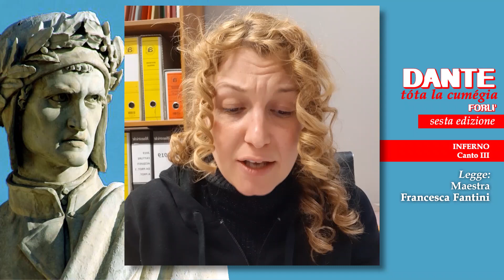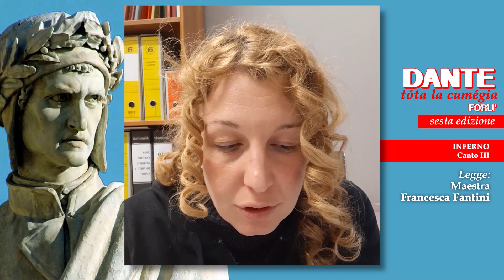ForlìDante 2020, Canto III Inferno - Maestra Francesca Fantini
INFERNO CANTO III
"Lasciate ogni speranza voi che entrate": sono queste le parole scritte sopra la porta dell’Inferno, che affermano la dannazione eterna e cancellano ogni speranza. Dopo aver letto queste parole Dante ha bisogno del sostegno  di Virgilio per oltrepassare la soglia della porta e subito di immerge nell'oscura aria infernale dove  sente i sospiri e i pianti degli ignavi (coloro che non hanno mai preso alcuna posizione, senza mai saper decidere). Essi destinati a rincorrere, in un turbine di sabbia, un’insegna, stimolati da mosconi e vespe che rigano di sangue il loro volto, che misto alle lacrime, cade ai piedi succhiato da fastidiosi vermi. Il disprezzo che Dante prova per gli ignavi si traduce nella pena (come per quanto riguarda il papa Celestino V ). Virgilio invita Dante a non perdere tempo con loro, ma a passare oltre.
Si trovano di fronte a Caronte, il traghettatore dell’Acheronte, il fiume che permette l’entrata nell'inferno. Caronte, il quale compito è quello di traghettare le anime dannate in attesa di giudizio, si accorge che Dante è un uomo vivo  e gli nega il passaggio, ma Virgilio si appella alla volontà divina del loro viaggio. Il fatto che Caronte non voglia far salire Dante sulla sua barca è segno che lui è destinato alla Salvezza. Dante descrive Caronte in maniera orrenda e, i suoi occhi fiammeggianti e il modo in batte con il remo qualunque anima si adagi, lo spaventa.
Quando Dante e Virgilio poi furono arrivati sull'altra sponda del fiume, Dante viene sopraffatto dalla paura causata da tre fenomeni:  un terremoto , un vento improvviso e un lampo di luce vermiglia (rosso). Tutto questo porta Dante a svenire dalla paura.